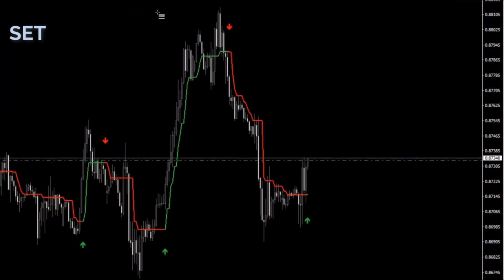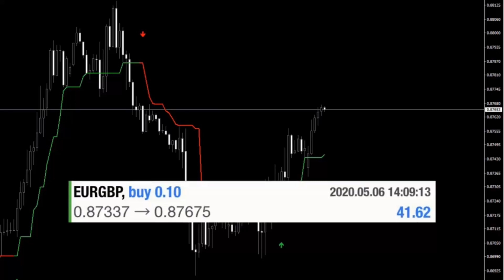Indicador Master Entry * Grátis no Telegram